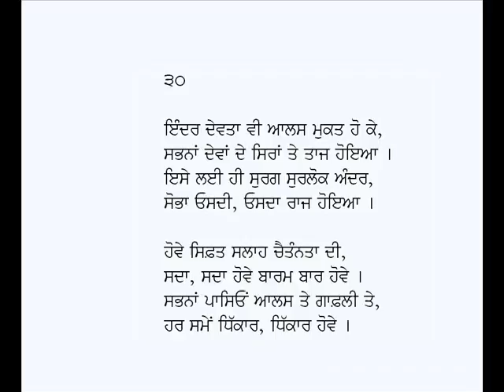Dhammapada (Pad or Shalok21-30)-Mahatma Buddha's teachings in Punjabi